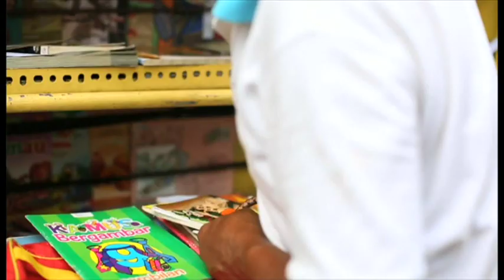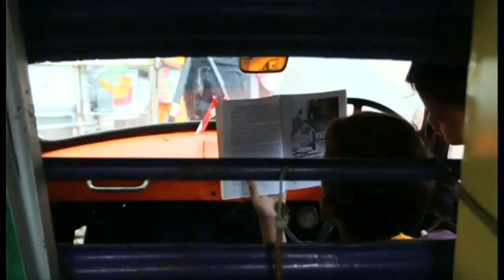Indonesian taxi driver who wants to spread the love of books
Jakarta is one of the world's busiest and most crowded cities - getting around isn't always easy. Once upon a time you might've used a 'bemo' - a small, motor-powered rickshaw. But two years ago they were banned by the Indonesian government. Now - one former bemo driver has come up with a new way to use his old vehicle. The BBC's Tim Allman explains.